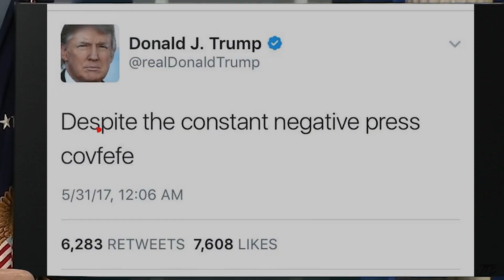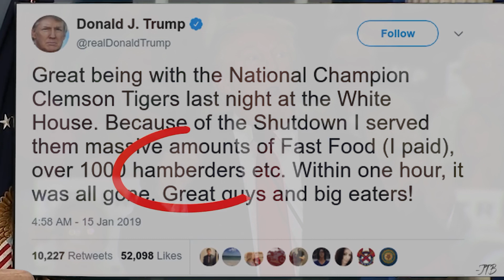Trump Reveals Q!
Donald J. Trump reveals Q to the world. Clips from the QAnon doc/religious text "Fall of the Cabal."

SATIRE | made by me